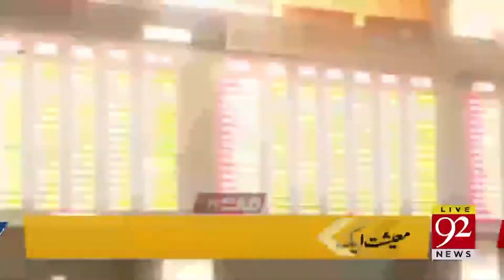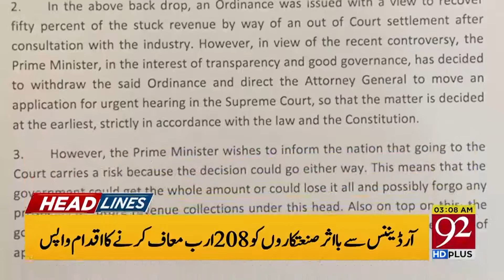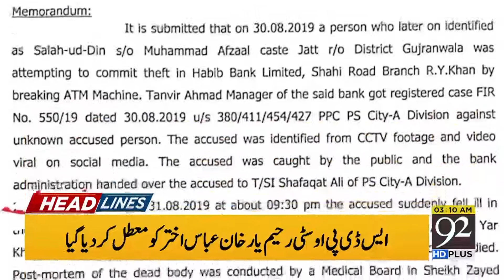Headlines | 3 AM | 5 September 2019 | TSP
India faces humiliation as Chinese foreign minister cancels visit